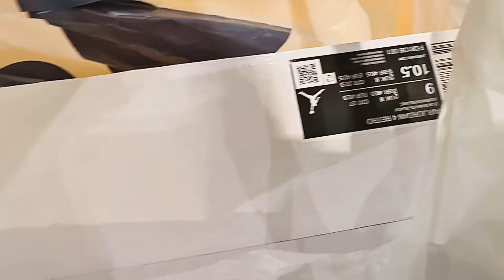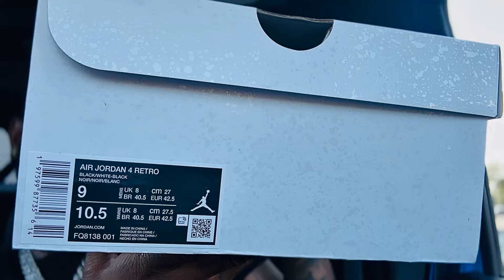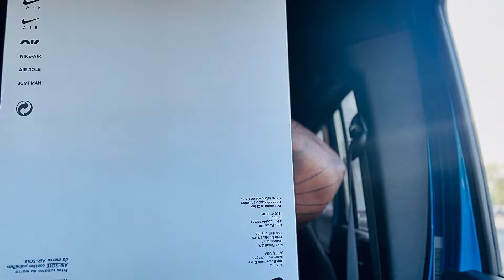WHITE THUNDER AIR JORDAN 4 MADNESS ! SOLDOUT FAST 💨 PICKUP VLOG/ REVIEW